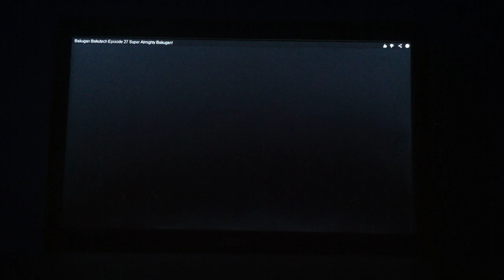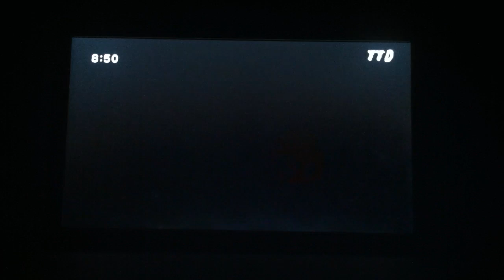Bakugan: Bakutech episode 27 ( "Super Almighty Bakugan")